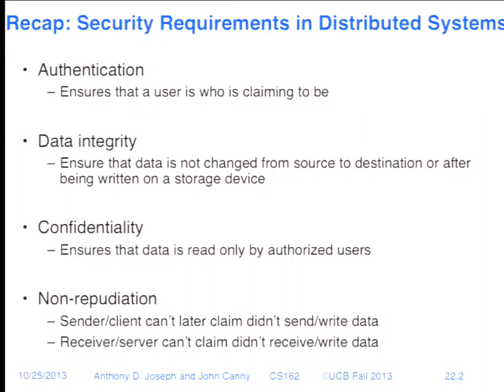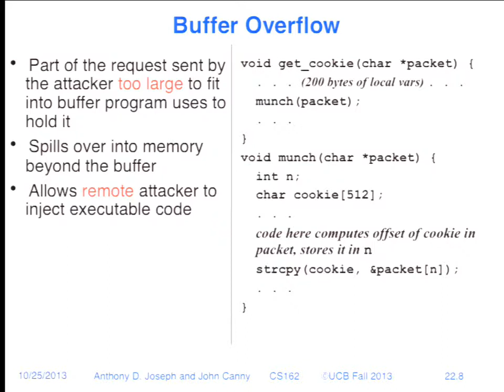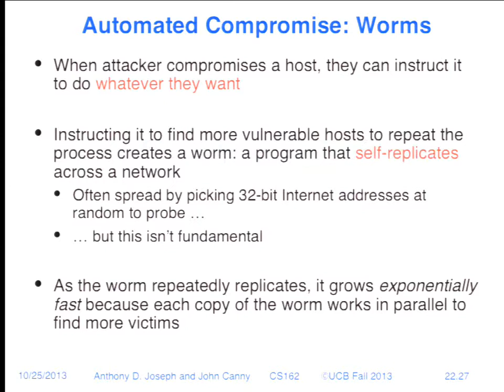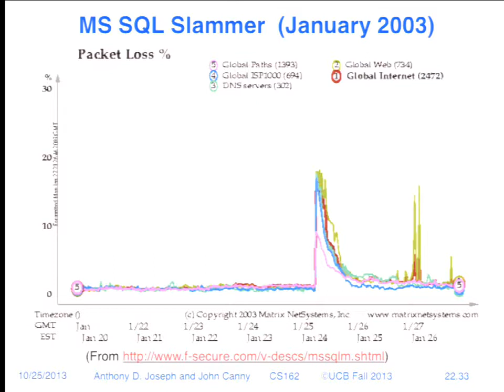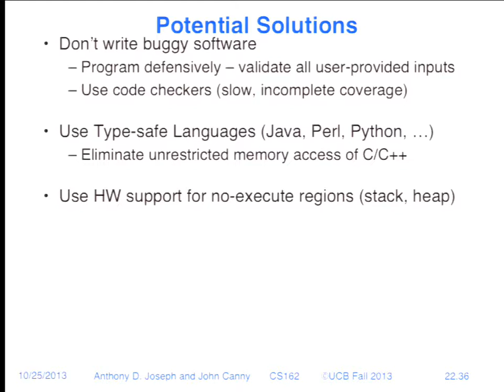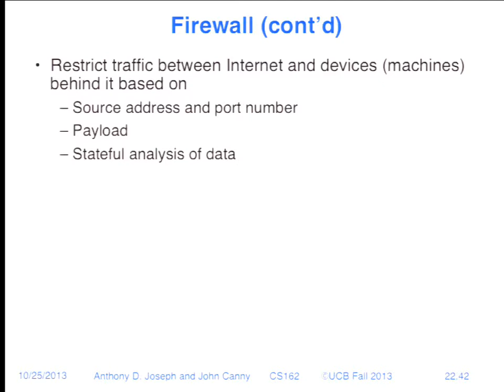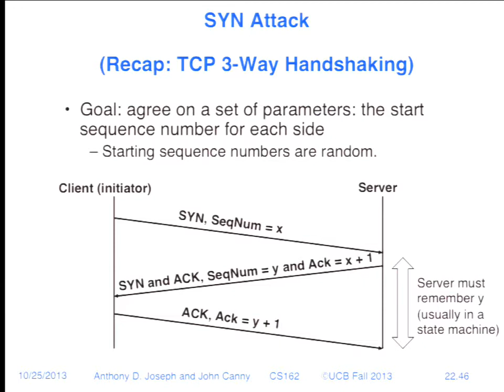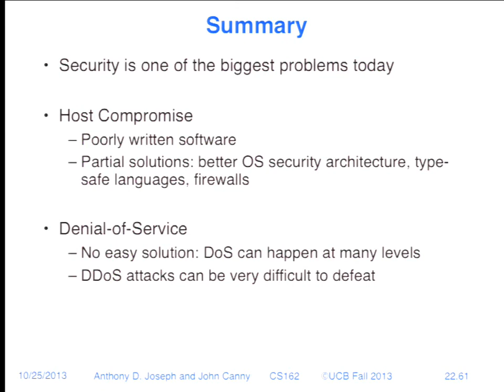Lecture 22. Security II: Host Compromise & Denial of Service (CS 162, Fall 2013, UC Berkeley)